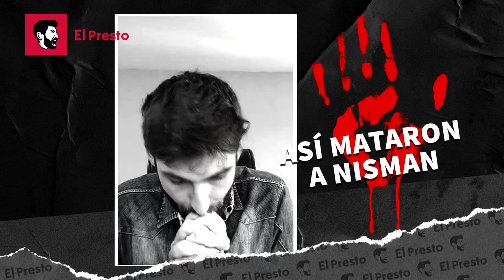CRONOLOGÍA: Así se planeó y se ejecutó la muerte del Fiscal Nisman | A 8 años del magnicidio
A 8 años de la muerte del Fiscal Nisman. Ya nadie habla, ya nadie dice nada. Los canales dejaron de rellenar sus horas con la causa. El asesinato del fiscal dejó en evidencia el accionar de los Servicios De Inteligencia...
Hoy, en medio de un nuevo aniversario que pasó casi inadvertido, recordamos cronológicamente como se organizó el magnicidio.